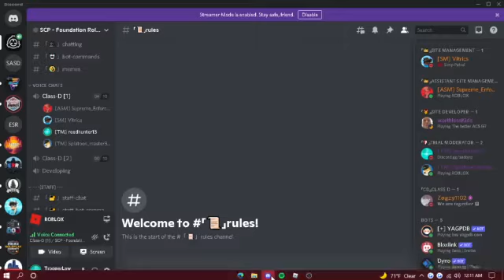SCP: Foundation Roleplay [ WIP ] - 173 is lost